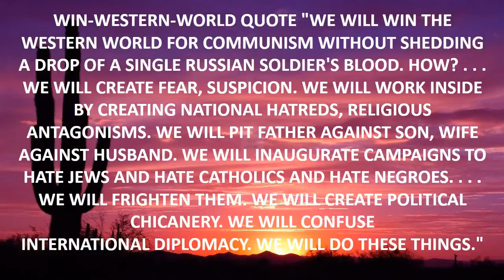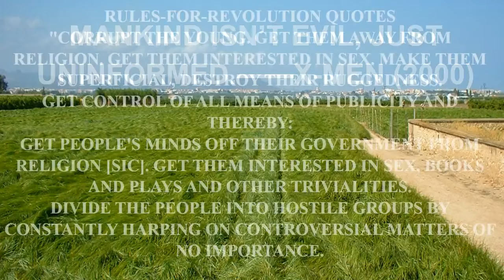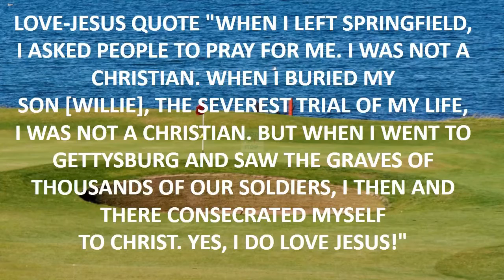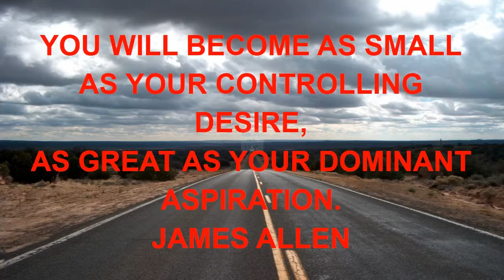love song inspirational quote.mp4